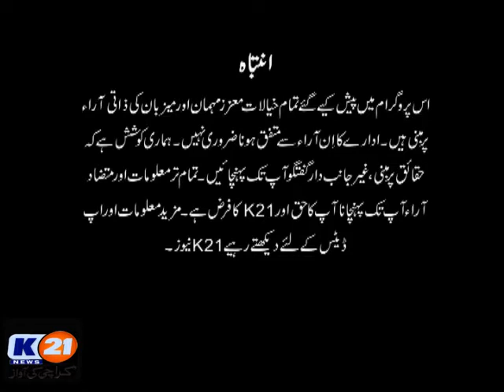K21 News News Line With Rida Saifee 08/June/2020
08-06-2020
Monday
Rida's Wardrobe:Malbusaat by Erum Khan
Guests:
Karim Bakhsh Gabol, MPA, (PTI)
Aijaz Jakharni, Advisor To CM (Provincial Minister)
Surath Thebo, Muslim League.N (On Call)